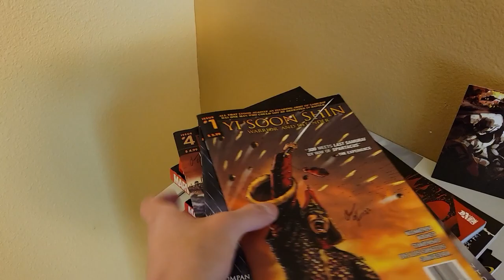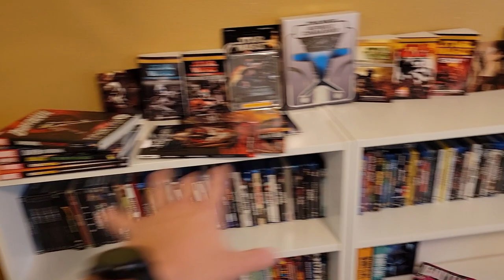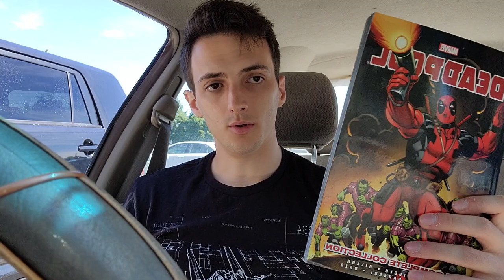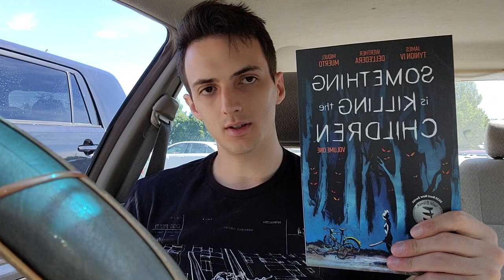I Bought a Bunch of Comics - ECC 2022 Vlog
Emerald City Comic Con 2022 vlog. I went to ECC again this year and recorded some of my trip, I didn't really do anything other than buy a bunch of comic books.

Amazon Podcasts